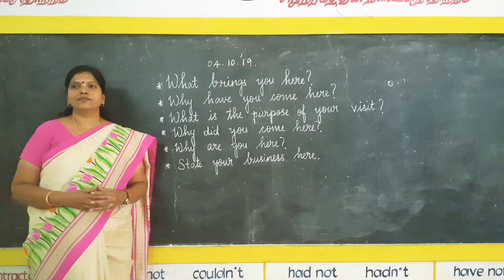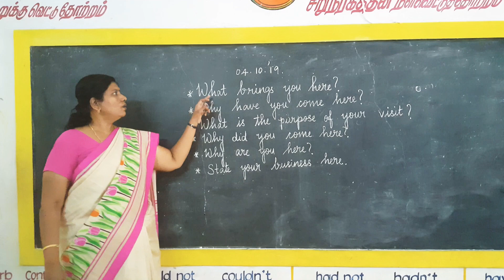What brings you here?